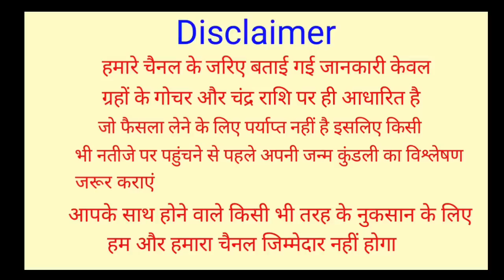Kanya Rashi 1 Se 31 January 2023 |कन्या राशि 1 से 31 जनवरी 2023 | Virgo Rashi January 2023